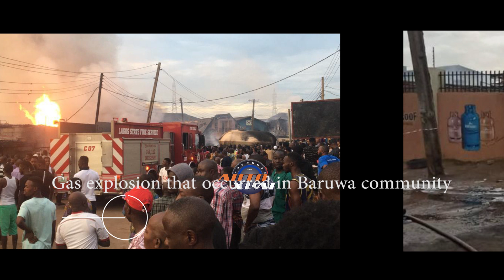Baruwa GAS EXPLOSION